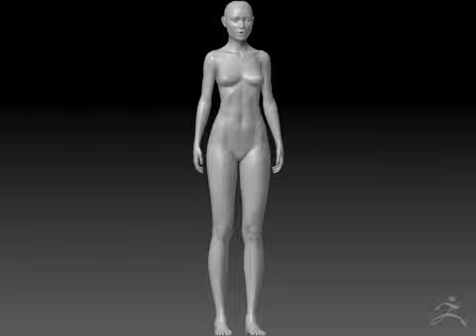Diana - The Roman Goddess ( zbrush )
My last anatomy study of a female body.